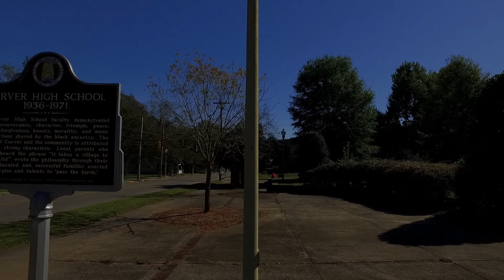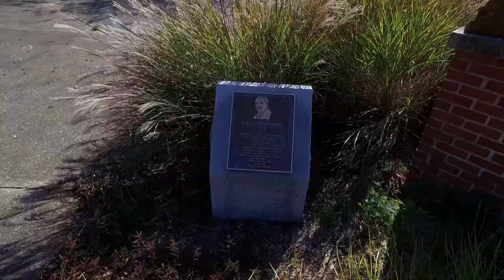Pool & Carver CC